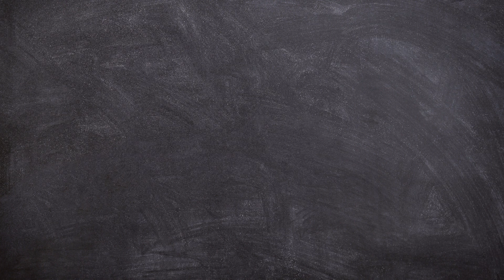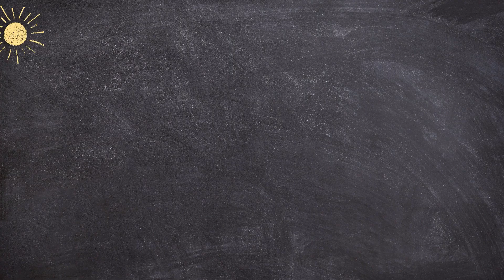numbers learning |1234 | formation of number 9 | lets learn how to write number 9 #123